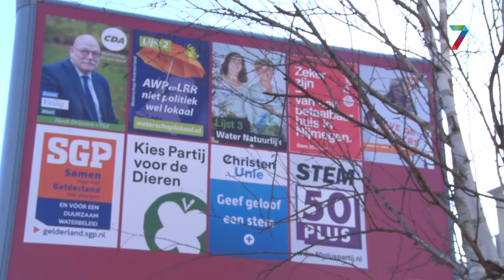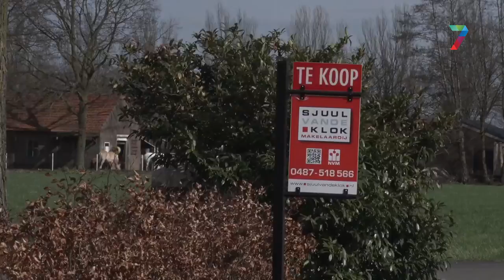"Als je iets wil veranderen, moet je dat in de politiek doen"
50PLUS Gelderland stelt zich voor.